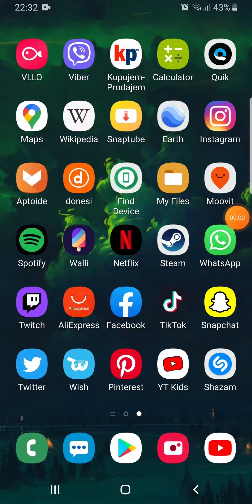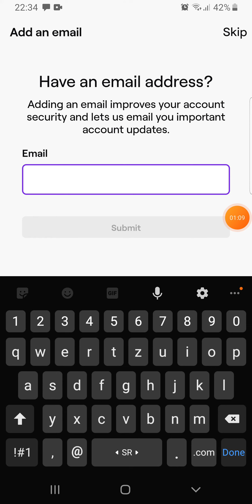How to Make Twitch Account in 2020 via app